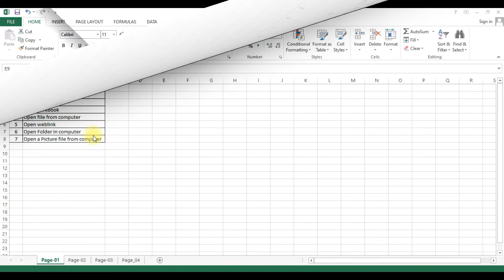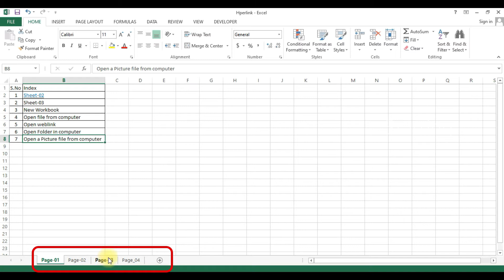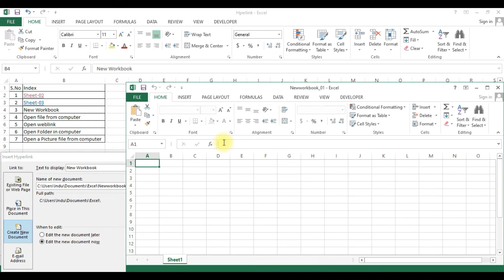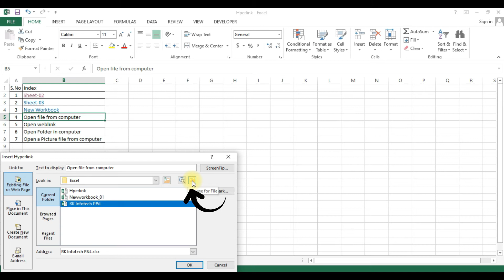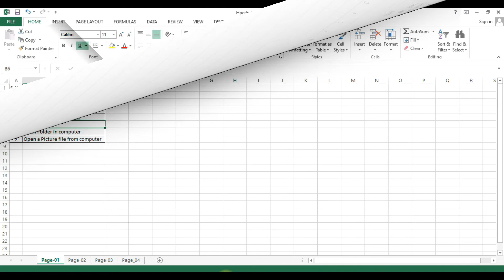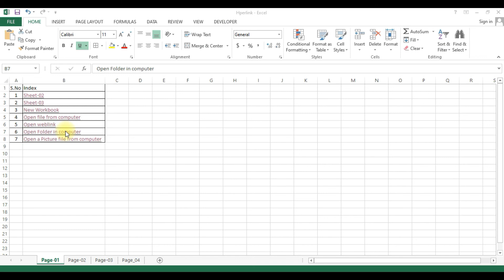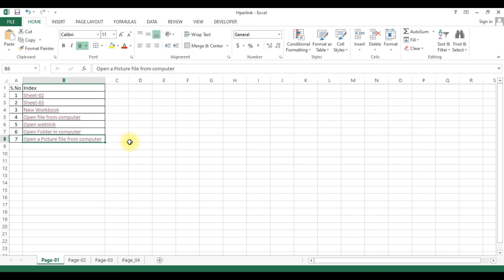How to Create Hyperlink in MS Excel | Tamil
This video will help viewers to understand how to create hyperlink in Microsoft Excel